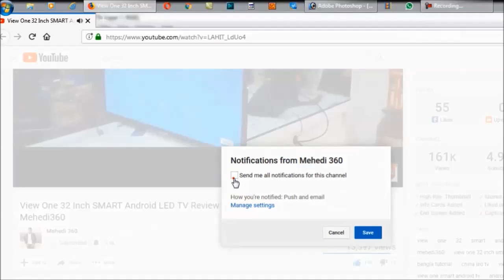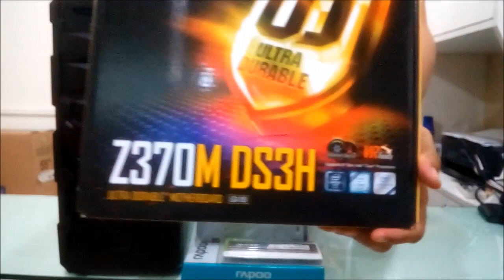সস্তাই গেমিং কম্পিউটার কিনুন 🔹 Best 8TH Gen Gaming Desktop Computers 🔹 MEHEDI 360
Best Gaming Computers in Bangladesh with Very Reasonable Price  . সস্তাই গেমিং কম্পিউটার কিনুন . Best 8TH Gen Gaming Desktop Computers 🔹 MEHEDI 360

Gaming Budget Pc is best for
♦️Official Work
♦️Students Of University ,college
♦️ Training Center
♦️ Internet Browsing
♦️ Video Editing and Gaming 2018
♦️ Can use Update Software

কি কি থাকছে এই কম্পিউটারে
♦️Intel® Core i5 8Th Gen 8400 Up To 4.0Ghz (2.80Ghz)
♦️Motherboard - Z370M DS3H
♦️RAM - 4Gb DDR4 2400 Bus
♦️Storage 2TB WD
♦️Keyboard DVD Asus
♦️Networking Integrated 802.11b/g/n
♦️Operating System - Windows 10
♦️ Casing Valuetop
♦️03 years Warranty
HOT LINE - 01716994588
ভিডিও টি শেয়ার করে জানিয়ে দিন যদি আপনার ভালো লাগে , যদি মনে হয় কোন বিষয় উন্নতি করার দরকার অবশ্যই সমালোচনা করুন । আপনাদের ভালোবাসা আজকে এতো দূর পর্যন্ত "MEHEDI 360" কে নিয়ে এসেছে , আমি চাইনা এই জনপ্রিয়তা হারাতে । পাশে থেকে আমাকে অনুপ্রেরণা দিয়ার জন্য আপনাদের কাছে আমি কৃতজ্ঞ ।
R-ONE COMPUTERS
 Elephants Road Branch
Tuesday OFF
Mirpur Branch
Sunday OFF
Bheramara Branch
 Friday OFF
 Showroom Time - 10AM-9PM Market - Opposite Duck Bangla , Bheramara , Kushtia

gaming pc cheap,
gaming pc,
gaming pc assembly,
gaming pc asmr,
gaming pc assemble,
gaming pc asus,
gaming pc ad,
gaming pc and streaming pc,
gaming pc affordable,
gaming pc bd price,
gaming pc desktop,
gaming pc deals,